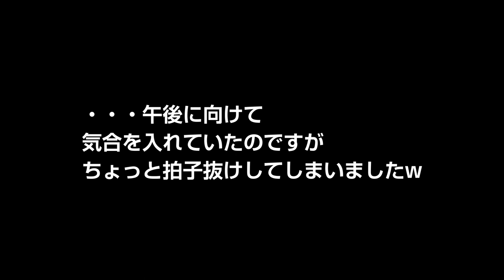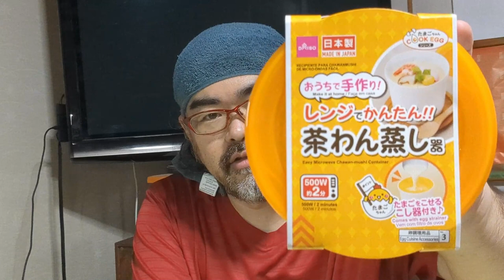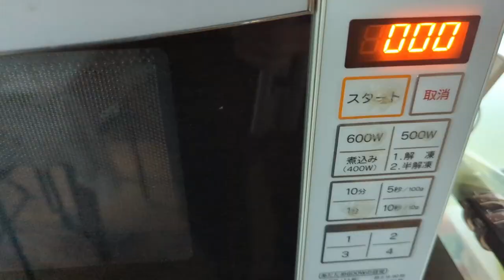【ウチダザリガニ】特定外来生物を食べて駆除しよう！2023【福島県裏磐梯】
お暑うございます。
35度を超す猛暑日が続いていますが、
皆様熱中症には十分ご注意ください。

今年も”年一”の特対研の活動でございます。
今年はウチダザリガニがどれだけ釣れるのか！？

BGM・SE
YouTubeオーディオライブラリー